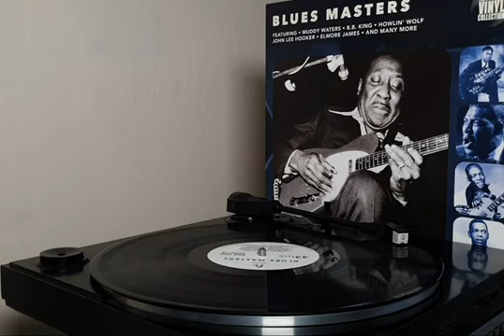John Lee Hooker Boom Boom (Plak Kayıt) Vinyl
John Lee Hooker 'in, Vee-Jay Records   plak etiketiyle yayınlanan '' Boom Boom'' isimli 33 devirli orjinal plak kayıt videosuyla plak evi kuşağın'da.